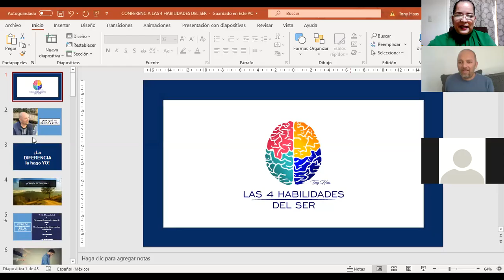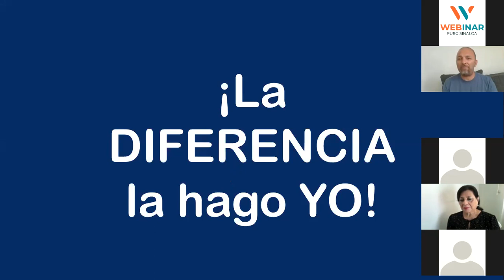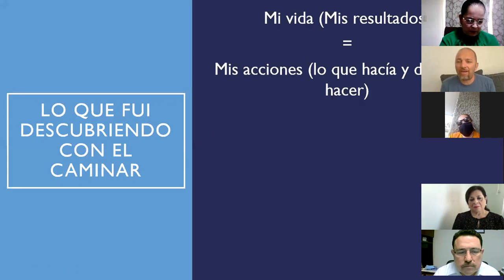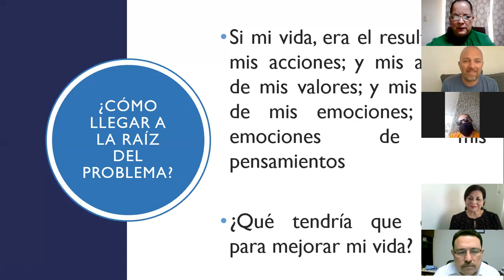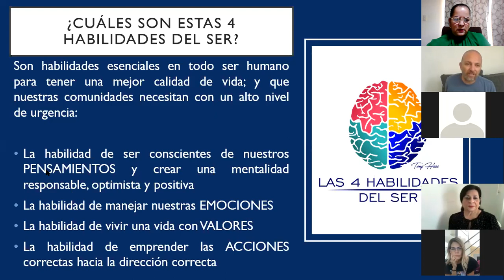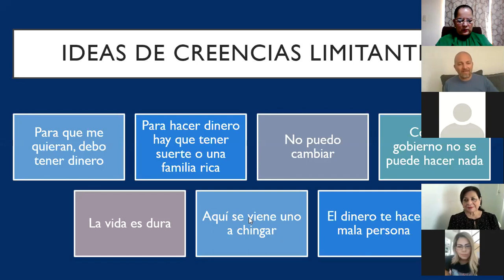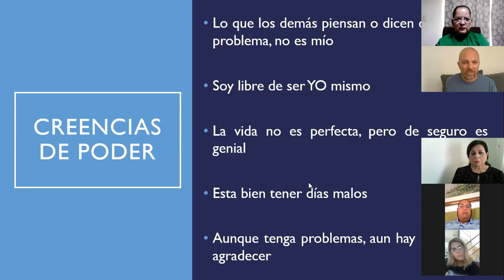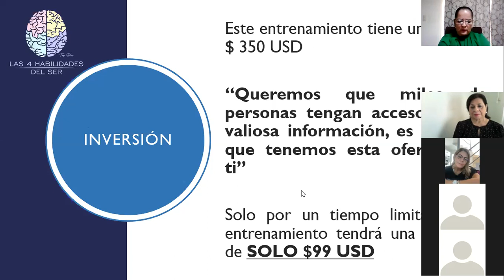LAS 4 HABILIDADES DEL SER, By Tony Haas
Concientizar al participante con la problemática social relacionada con la carencia de las 4 habilidades esenciales como lo son:
-La falta de un pensamiento responsable
-La falta de una gestión adecuada de las emociones
-La falta de valores
-La falta de una guía o un plan de vida de  las personas